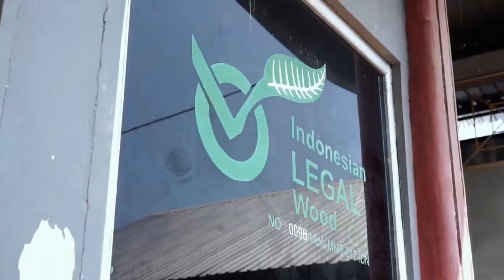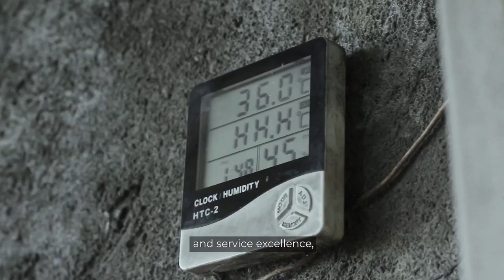Java New Natural – Furniture Company Profile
Java New Natural (CV. JNN International) is a manufacturer of fine quality indoor and outdoor furniture, supplying various kinds of furnishing demands towards the world. We specialize on integrating design products until final manufacture for different types of furniture request from our clients.